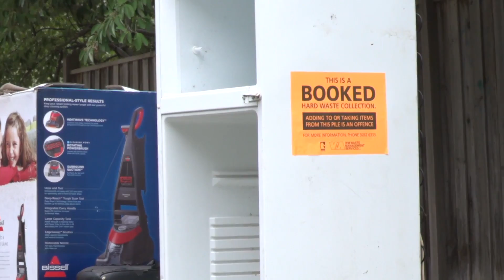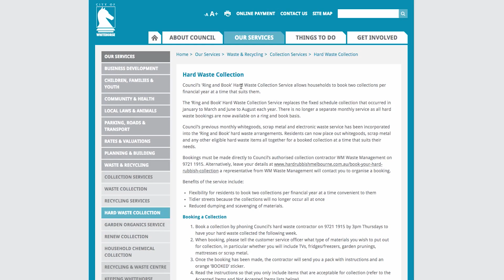Hard Waste – Cantonese version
Video explaining Whitehorse City Council's hard waste collection service for Cantonese speakers.